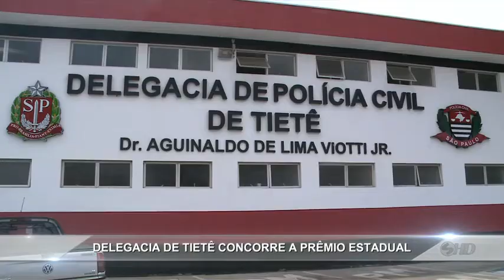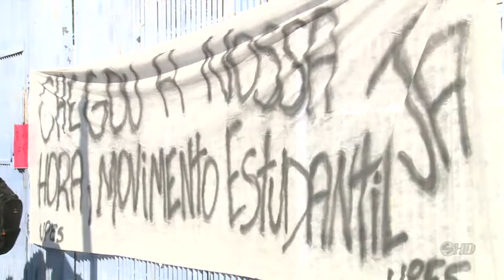Manchetes Noticidade - TV Sorocaba 13-11-14 parte 1